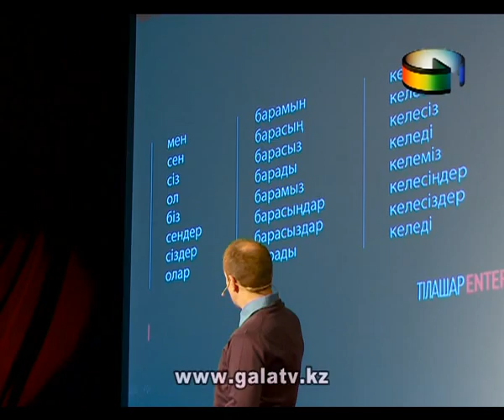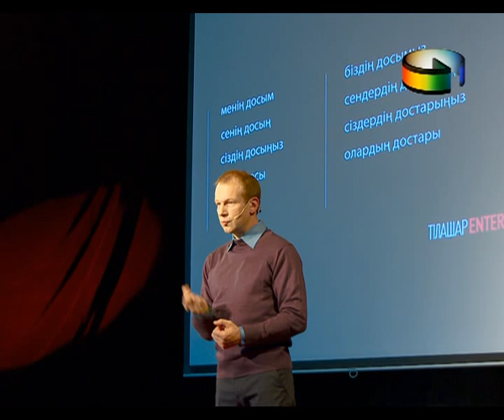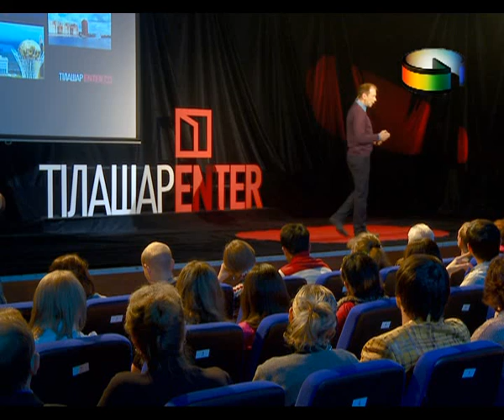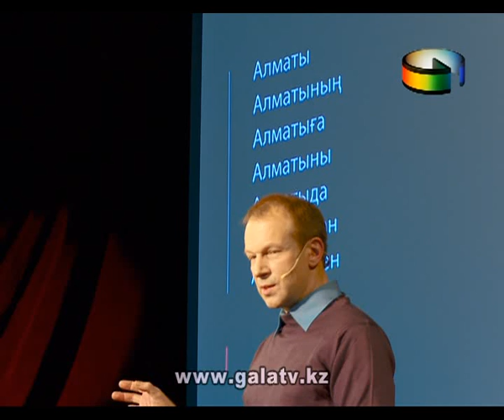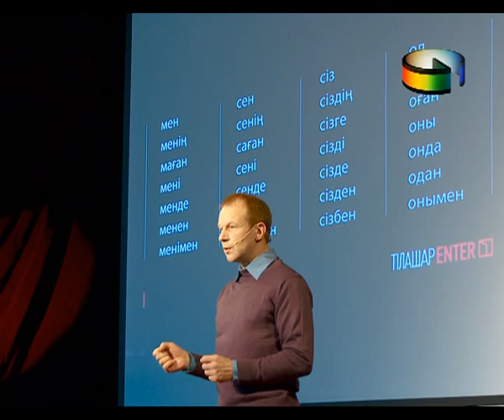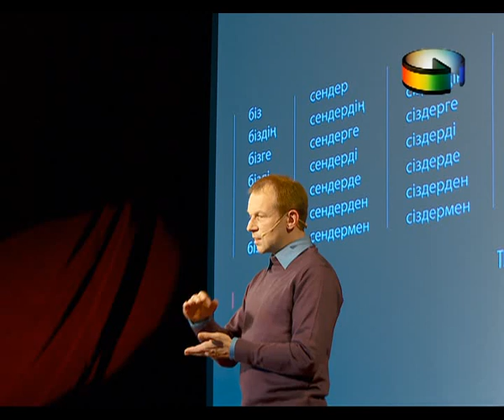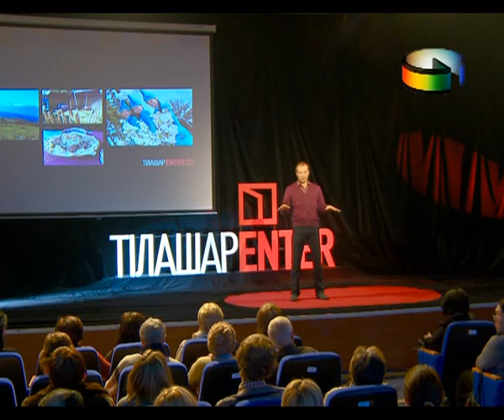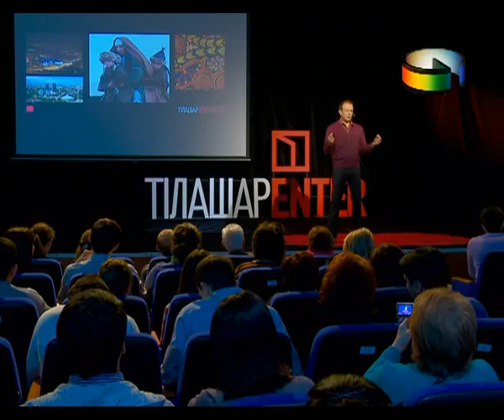ТiлашарENTER 4 / Полиглот Дмитрий Петров / Как запоминать слова? Как выучить казахский язык?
Как выучить казахский язык? Полиглот Дмитрий Петров ТiлашарENTER 4
Специально для работы с казахстанской аудиторией был разработан курс интенсивного освоения государственного языка. В ходе лекций Дмитрий Петров продемонстрирует всем желающим, что освоить казахский язык на базовом уровне можно всего за две недели!

00:06 ШАПКА
00:50 Дмитий Петров биография
13:45 Хаким Булибеков
17:17 Базовые схемы казахского языка